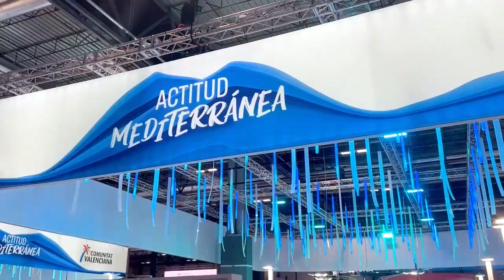Sebastián Gómez, director de la Fundación Turismo de Montanejos - FITUR 2024